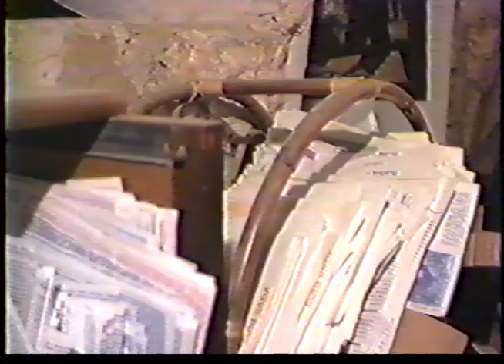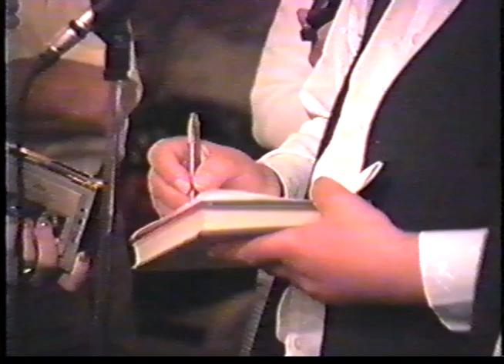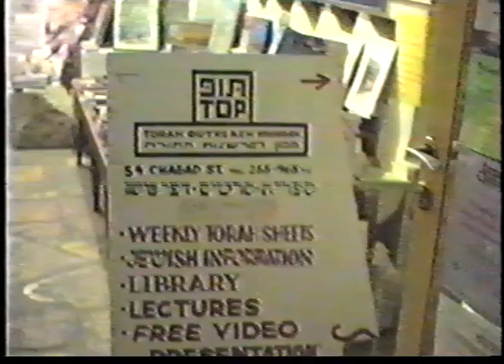Simcha and Leah Hochbaum Tnaim